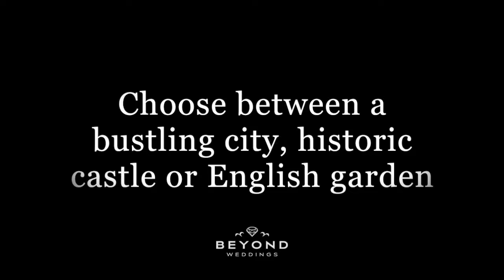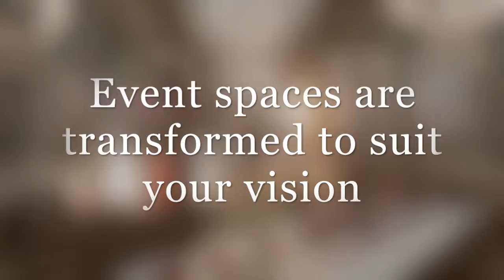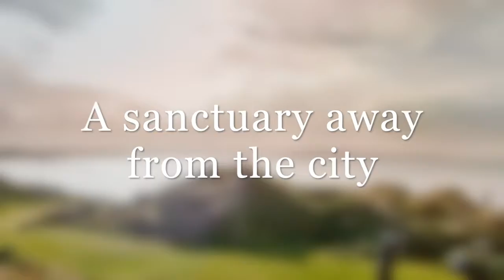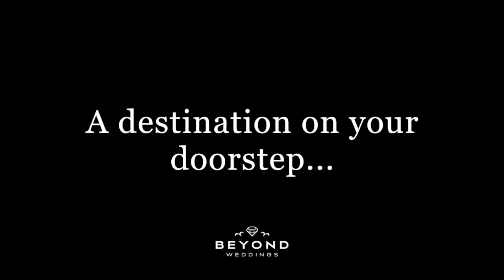United Kingdom Wedding Locations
View some of the UK's Best Wedding Locations perfect for your dream wedding.